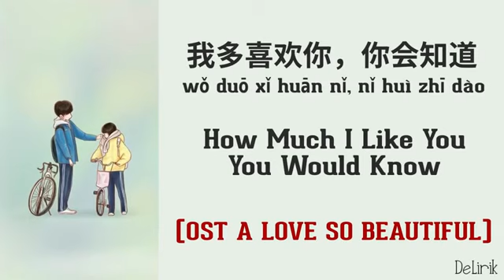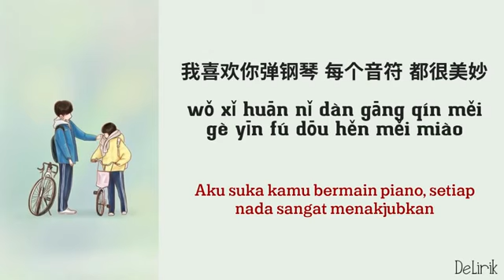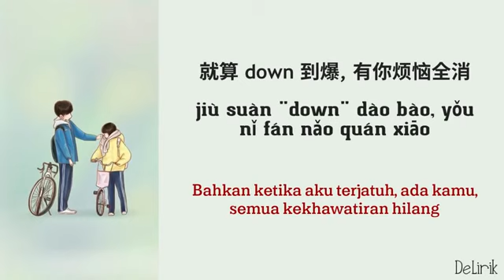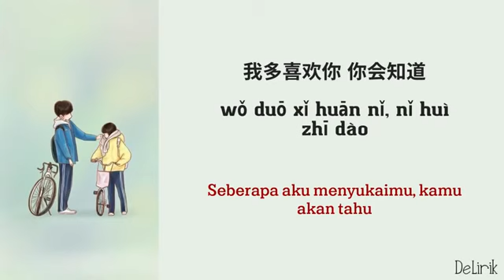禾哆熙桓妮，倪惠之道pinyin Wo duo xi huan ni, ni hui zhi dao